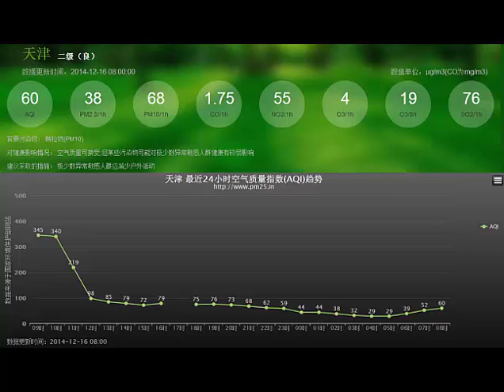2014-12-15 Chinese Weather Forecasting (China Central Television)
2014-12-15 Chinese Weather Forecasting (China Central Television)